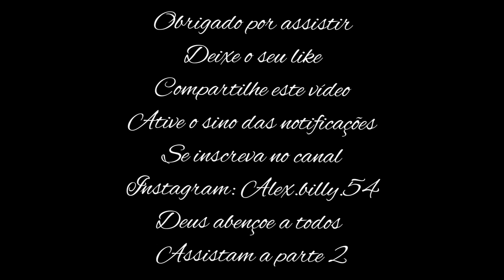conheça o pequeno distrito industrial de Ermesinde + mostrando um pouco de Ermesinde |Billy motovlog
Conheça o pequeno distrito industrial de Emersinde e tambem um pouco desse lugar top.
tamo junto.

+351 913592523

meu número do whatsapp